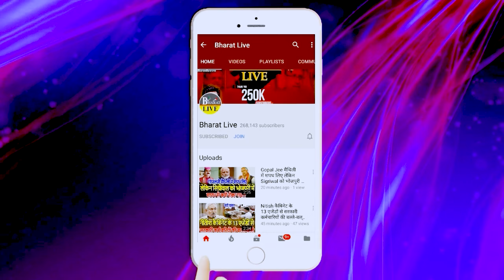HOT TALK WITH BABA:नीतीश ने तेजस्वी को रेस से किया OUT,2025 के पहले क्या होगा?JDU की पूरी प्लानिंग.